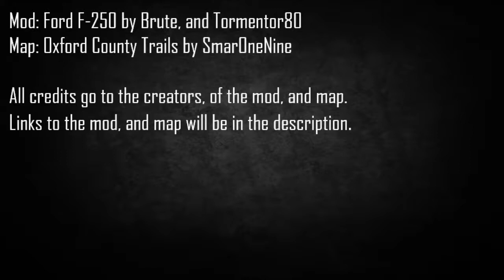Spintires: MudRunner / Mod Showcase #4 / Brute Ford F-250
In Spintires: MudRunner Mod Showcase #4 I drive the Ford F-250 by Brute, and Tormentor80!
The author of the original: Bruteterror.
The author of the envelope and revision: Tormentor80

𝐌𝐨𝐝/𝐌𝐚𝐩 𝐋𝐢𝐧𝐤𝐬